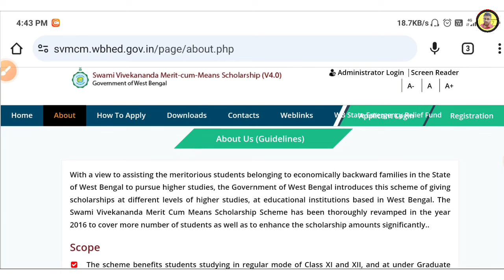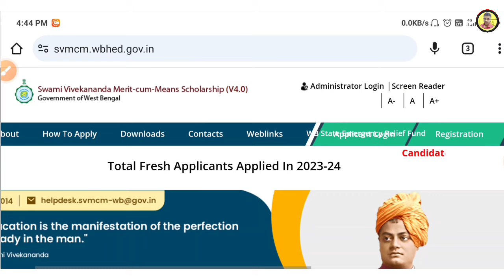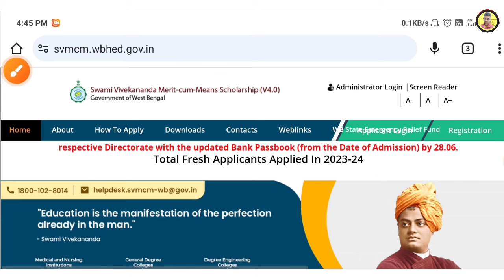SVMCM | svmcm scholarship 2023-24 | swami vivekananda scholarship 2024 | svmcm new update/Next Fund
SVMCM | svmcm scholarship 2023-24 | swami vivekananda scholarship 2024 | svmcm new update | Fund available

🔴Related Search
swami vivekananda scholarship | taka kobe pabo | svmcm update
svmcm scholarship taka kobe pabo
vivekananda scholarship 2024 form fill up
স্বামী বিবেকানন্দ স্কলারশিপ 2024
swami vivekananda scholarship 2024 form...
madhyamik scholarship 2024
samivibakananda scholarship 2024
bikash bhavan scholarship 2024
swami vivekananda scholarship 2024 apply
swami vivekananda scholarship 2024 last date
2024 swami vivekananda scholarship
swami vivekananda scholarship 2024 class 12
svmcm
2024 vivekananda scholarship
scholarship form online 2023
svmcm renewal 2023-24